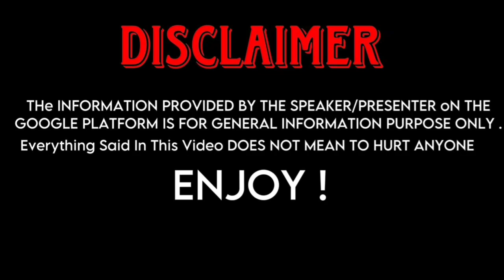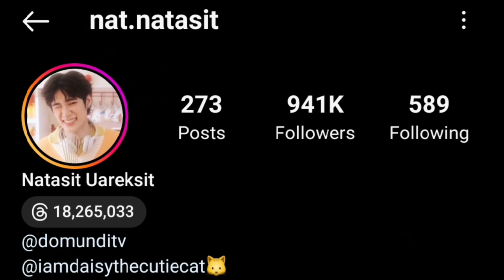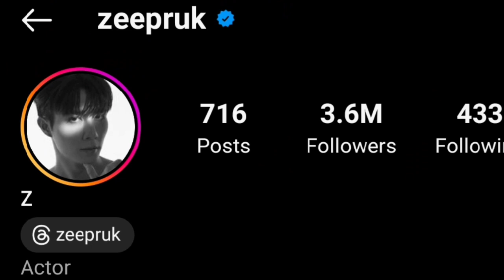Nat Natasitt (Naughty Babe) And Zee Pruk Panich (Cutie Pie) Real Life Partners 2023